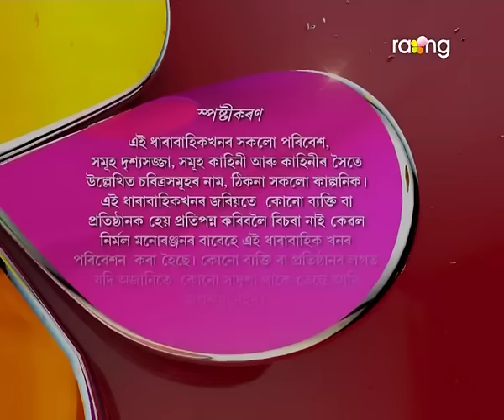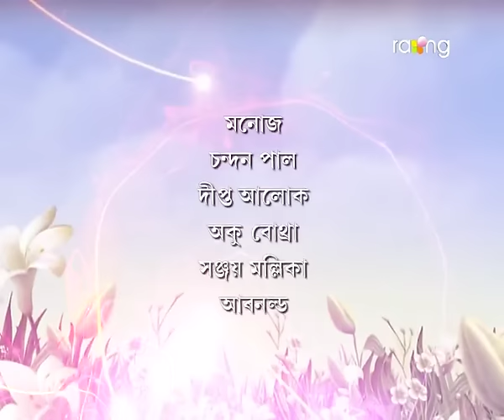Anuradha | 29th Oct | Full Episode | No 66